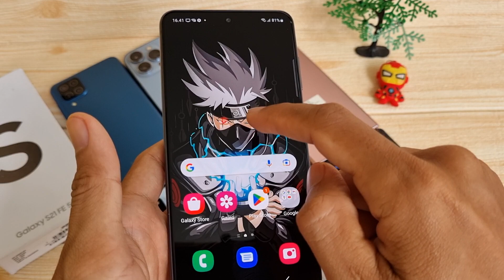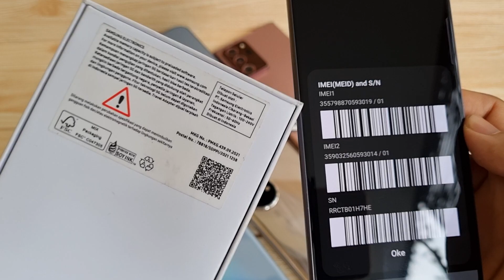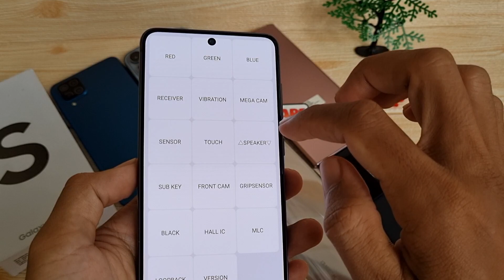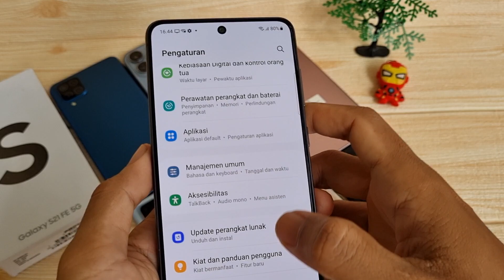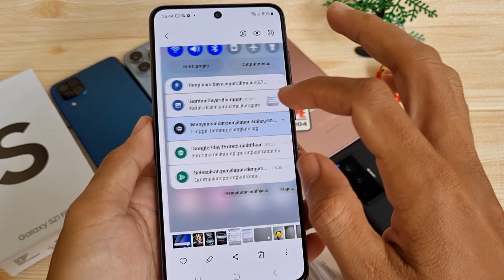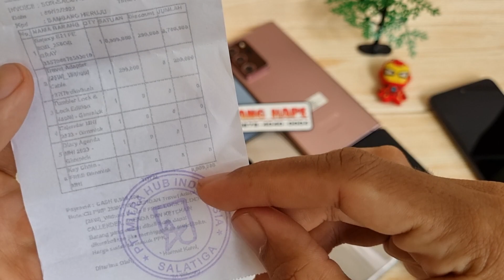(Sold) Fullset - Review Samsung Galaxy S21 FE 256gb di Tahun 2023 Bang Hape COD Tokopedia Shopee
Ini adalah Review Samsung Galaxy S21 FE 5G 256gb di Bang Hape
Unit 1460 Samsung Galaxy S21 FE 5G second resmi SEIN. Jual hp second berkualitas. COD dan Rekber via Tokopedia dan Shopee

Samsung Galaxy S21 FE 5G RAM 8 Internal 256gb unit ke 1460
Warna Graphite

Transaksi ada 3 pilihan:
1. COD ke rumah ane di Cibinong Bogor, Jawa Barat
2. Trf langsung, brg ane kirim via jnt (ongkir di tempat)
3. Via Tokopedia / Shopee (tp hrg naik 3% ya harap maklum krn ada potongan & dana ketahan bbrp hari 😅🙏🏻)

Tips Beli HP online secara aman dan penjelasan Bang Hape sering jual HP tanpa dus. Silakan Simak Video ini